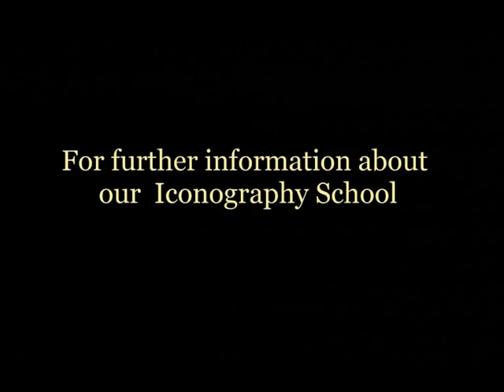Byzantine Iconography lessons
The school of Byzantine iconography which is run by Theodoros Papadopoulos gives you the opportunity to learn the sacred art of Byzantine iconography. By taking the classes you give yourself the chance to get acquainted with all the ancient and modern techniques, which will assist you to become a knowledgeable iconographer.
The classes are for all levels, from beginners to professional iconographers, from Greece and other countries.

(Byzantine painting Christian Orthodox icons, Hand-made icons, iconography, hagiography, Iconografia, Byzantine iconography.